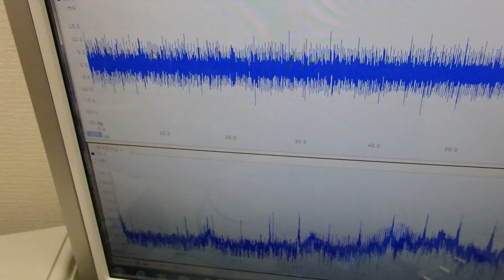非線形振動現象をコントロールする超音波制御技術 ultrasonic-labo